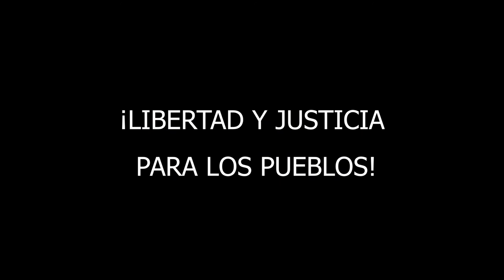El mar en sus ojos -Laura Yanes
En septiembre retomamos el programa de fomento a la lectura "Muchos cuentos por leer" y por ser el mes de la patria dedicamos este ciclo de cuentos a la literatura hondureña.
De la mano de Laura Yanes y sus amigos, los niños conocerán cinco historias a través de distintas dinámicas artísticas.